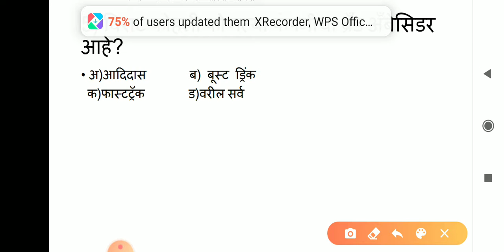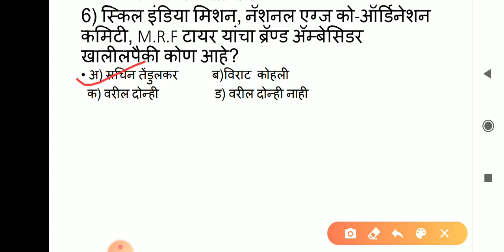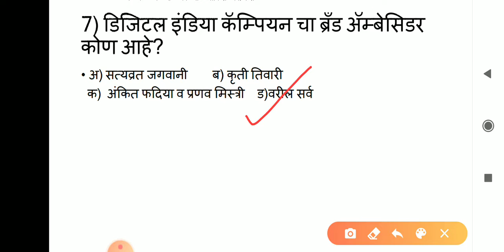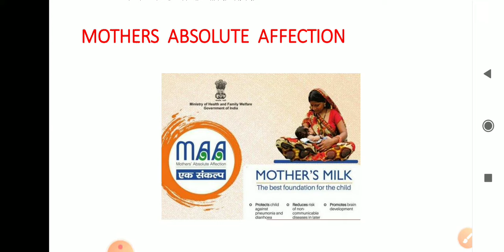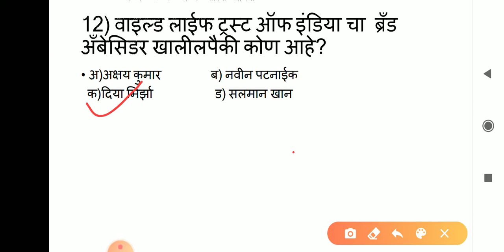ब्रँड अँबेसिडर 2020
ब्रँड अँबेसिडर, विराट कोहली ,अमिताभ बच्चन, माधुरी दीक्षित बेटी बचाव बेटी पढाव,स्वच्छ भारत मिशन.